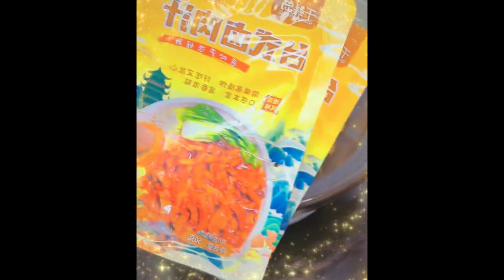Only by learning to love yourself can you love others better 1